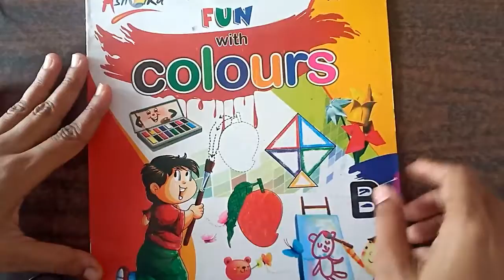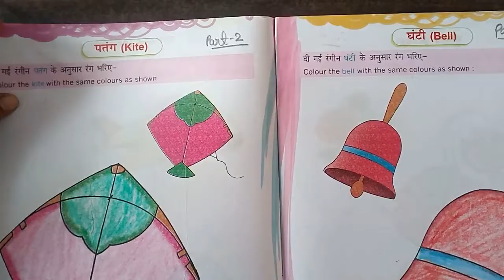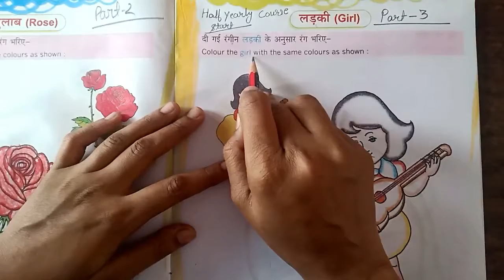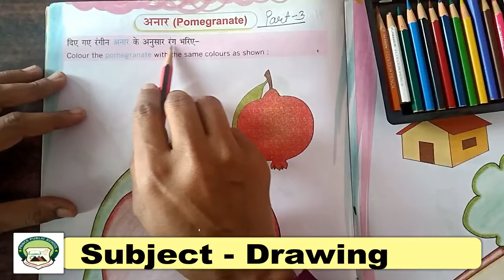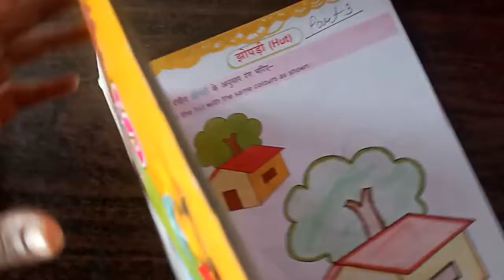Class LKG | Subject - Drawing | Part 3